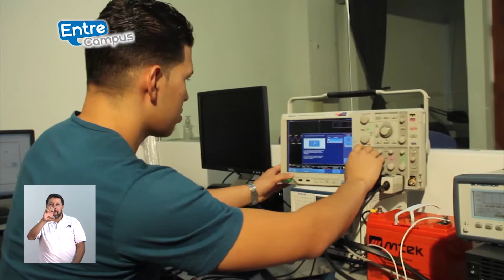Innovación para las Pymes ( Interpretación a Lengua de Señas Colombianas -LSC)